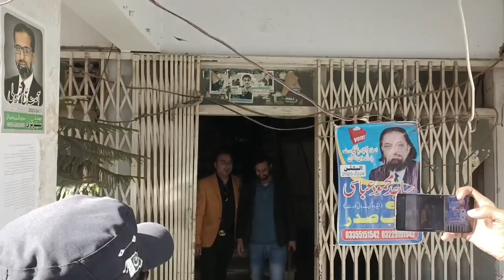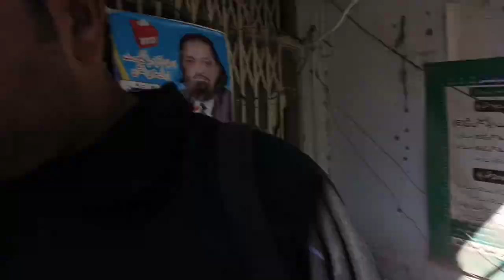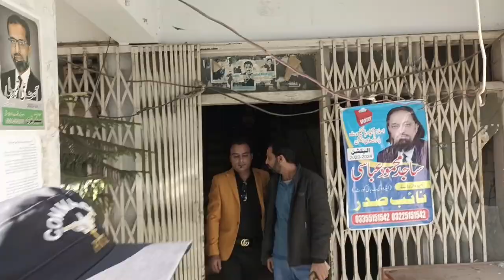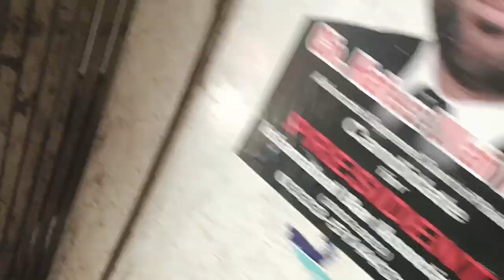شیخ رشید کی پیشی کے موقع پر دھواں دار گفتگو | Sheikh Rasheed | Idrees Khan